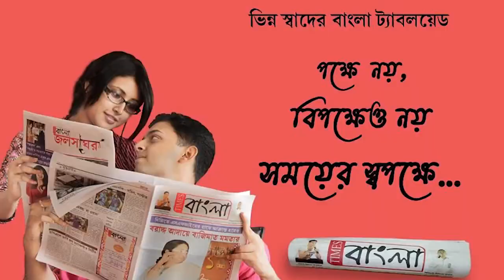আসানসোল পৌরনির্বাচনের 78 নম্বর ওয়ার্ডের তৃনমূল প্রার্থী অশোক রুদ্রর হয়ে প্রচারে বিধায়ক মদন মিত্র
আসানসোল পৌরনির্বাচনের 78 নম্বর ওয়ার্ডের তৃনমূল প্রার্থী অশোক রুদ্রর হয়ে প্রচারে কামারহাটির বিধায়ক মদন মিত্র